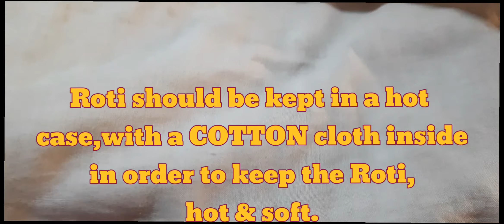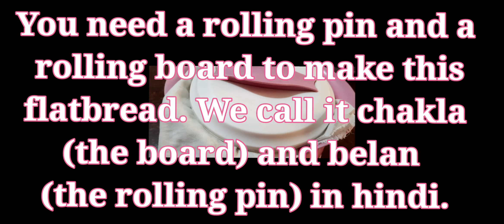Soft Roti without Oil !! Wheat flour Fluffy Roti in just 3 step.Soft,Fluffy Indian Flatbread recipe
How to make fluffy & soft roti in just 3 step.
Fluffy Indian flatbread  recipe with zero oil.
Roti/chapati recipe:- step by step at home.
Learn this simple method to make soft roti at home.
How to make roti at home.
HOW TO make roti round in shape.
Roti recipe with no oil.
HOW to make soft & fluffy indian flatbread in just 3 step.
Roti recipe.
Roti sabji.
Roti kese banaye.